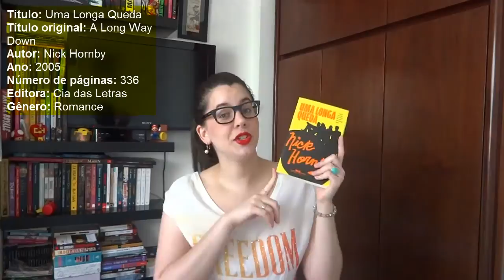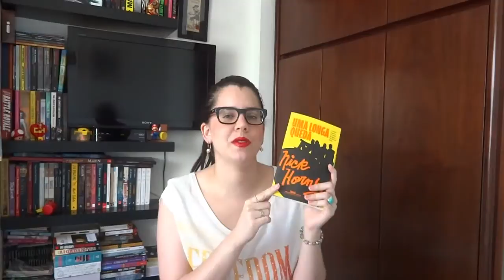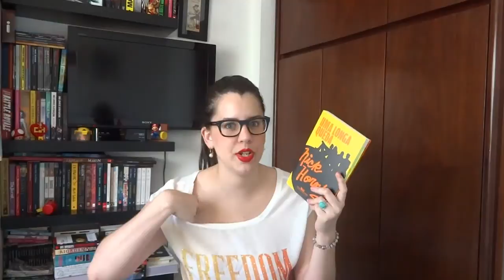UMA LONGA QUEDA, de Nick Hornby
Extraindo o melhor possível do gênero dark comedy (humor negro), Nick Hornby mostra que mesmo assuntos sérios e polêmicos como o suicídio podem ser discutidos de uma forma divertida sem que haja qualquer perda no quesito profundidade.

Endereço:
Eduarda Menezes
CAIXA POSTAL - 8137
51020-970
Recife - PE